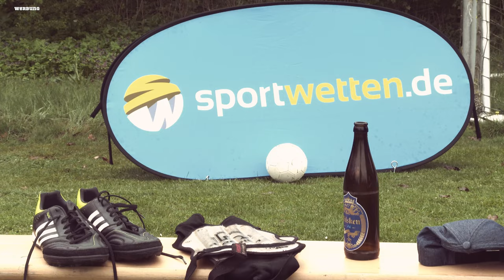Vatertag is Katertag, Dinner for Bayern & der Ferrari Fährmann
So ihr Kanonenköppe – es wird sich wieder ordentlich einer in die Rüstung georgelt. Bei mir im Team eskaliert der Vatertag eh wieder.

Die Bayern sind in der Bundesliga wieder uneinholbar anne Spitze.

Ja und auf Schalke: Da können die Spieler noch Ferrari fahren.